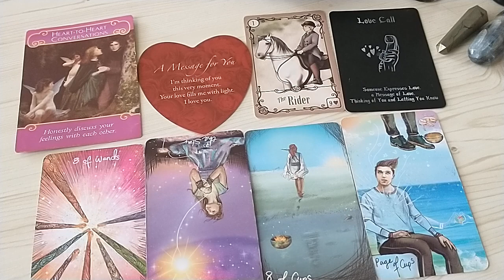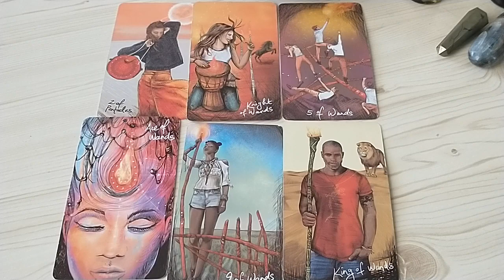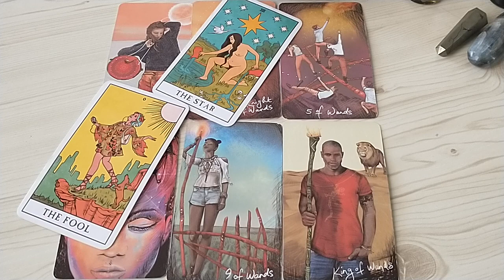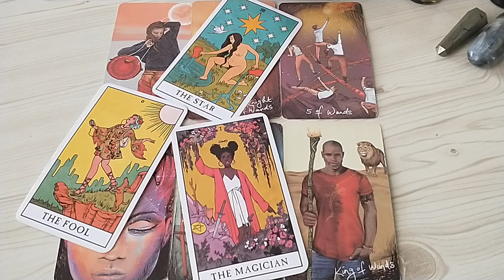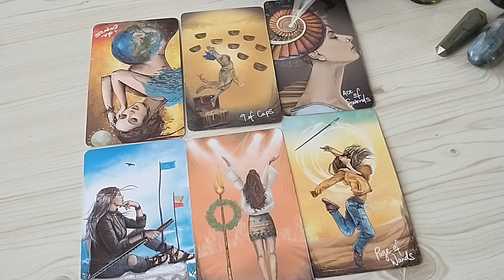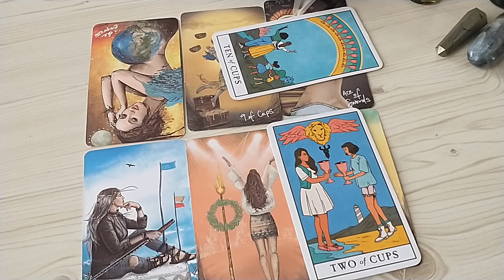Taurus ♉ A Text From the One You Gave Up On. Taurus Tarot January 2021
This is a general love tarot reading for Aquarius the Sun, Moon, Rising, Venus sign)! Cross-watchers are very welcome here.